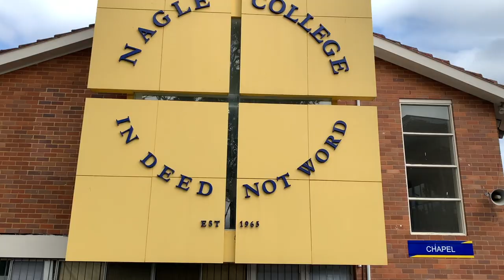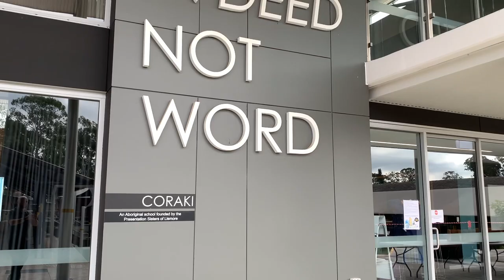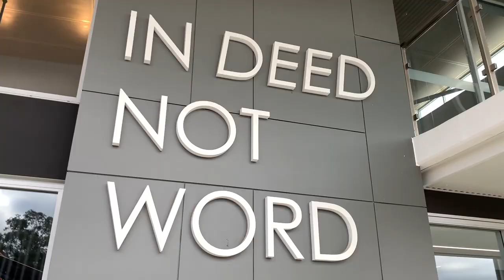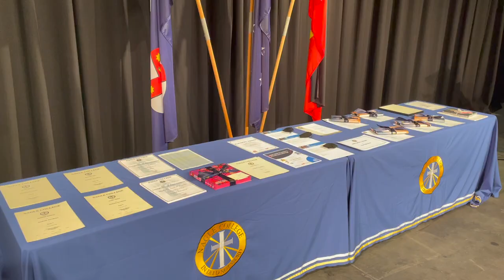Nagle College Virtual Tour Video 2021